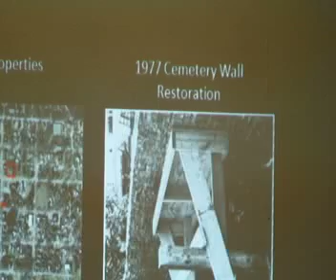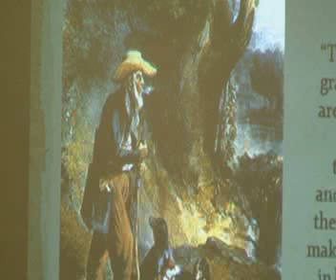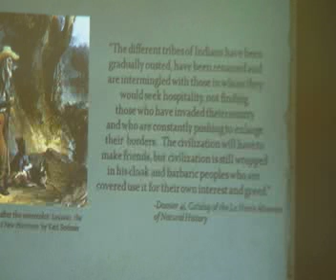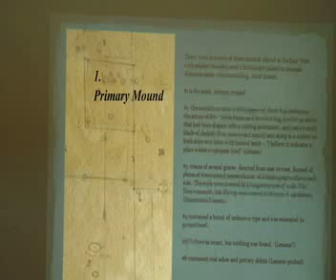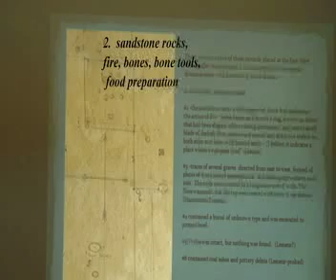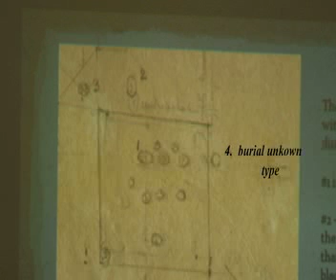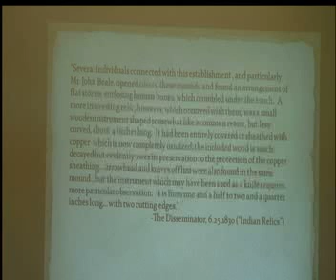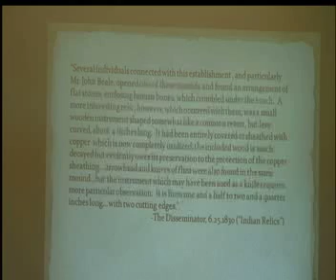Michele Greenan, "Digging up the Past in Southwest Indiana" part 1 of 3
Michele Greenan, Director of Archaeology for the Indiana State Museum and Historic Sites presents the latest information and current research regarding the prehistoric inhabitants of southwest Indiana.